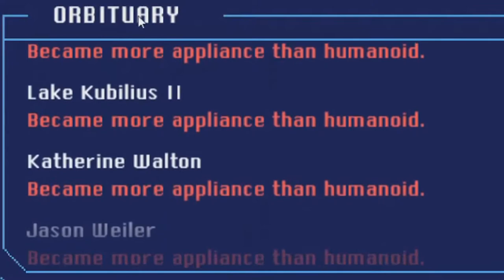Blue Giant — CT Classics: Orion Trail #1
Arc and Panda take command to keep their crew alive from the dangers and wonders of space...and space dysentery.